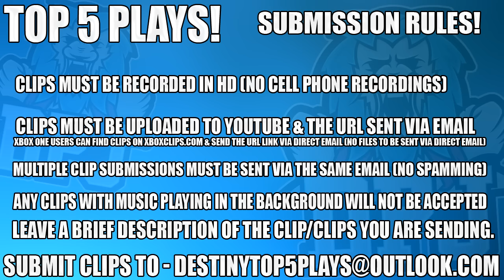Destiny: Ice Breaker Year 3 Freakouts - Top 5 Funny Reactions Episode 376